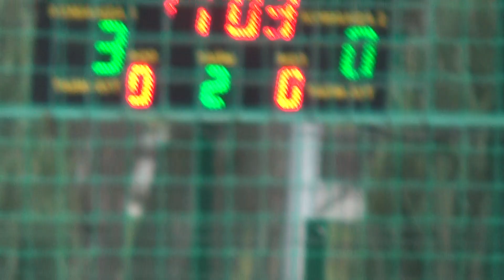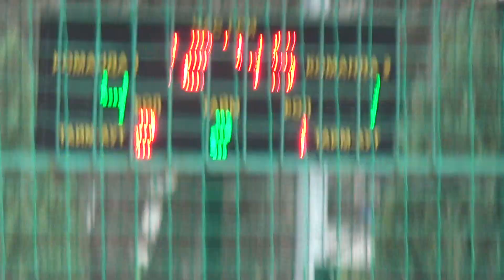28 КХ 5 тур 8 лига Lifecell Fortuna 2 тайм